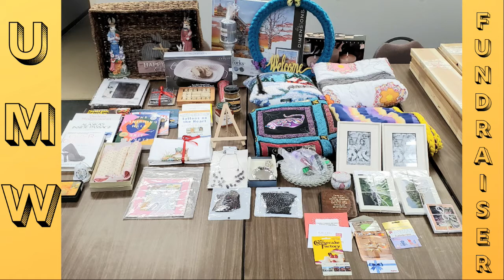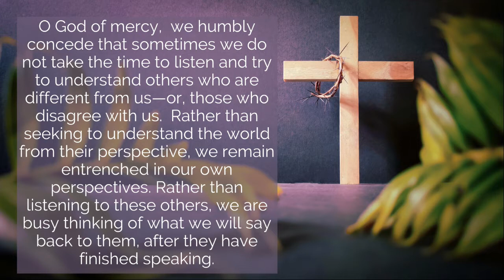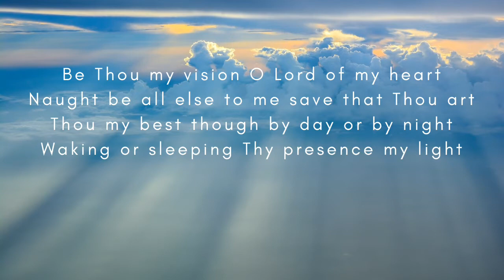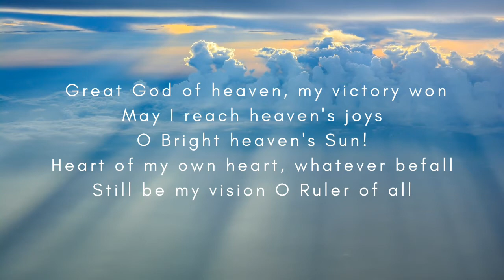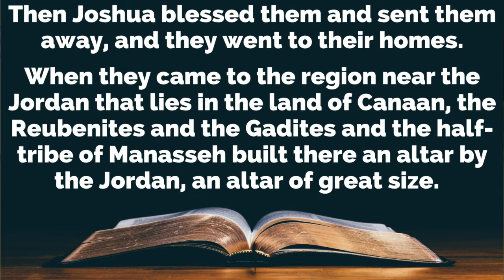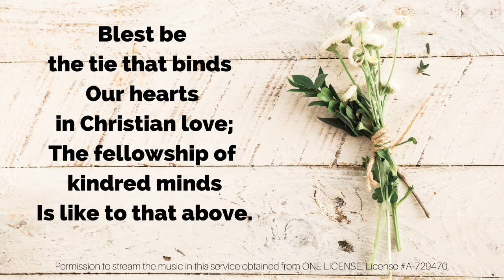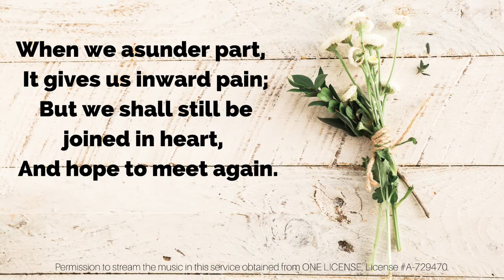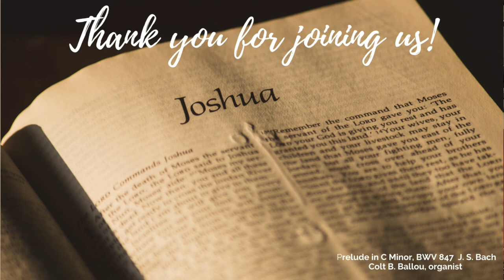Worship March 21- Conflict Because of Miscommunication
Sometimes conflict comes down to something as simple as miscommunication, even in the Bible! Join us for worship this week as we take a look at a story from the book of Joshua as part of our Lenten series "God and Human Conflict." Let us know you're here by filling out a connection card